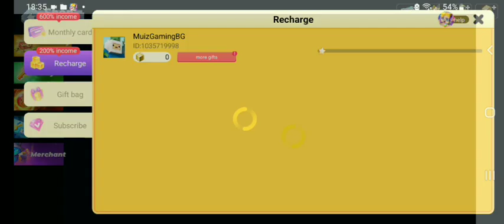NEW BLOCK SKIN IN (Blockman Go) BedWars